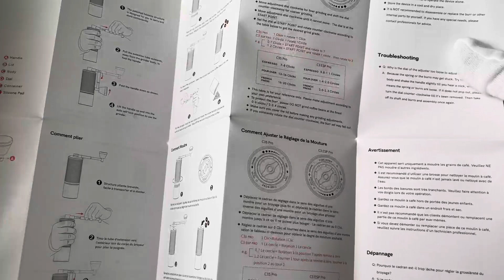TIMEMORE Chestnut C3 ESP PRO macinacaffè manuale, Utile ed elegante